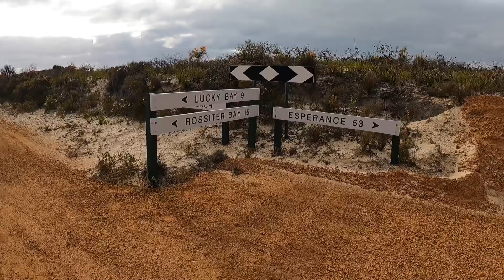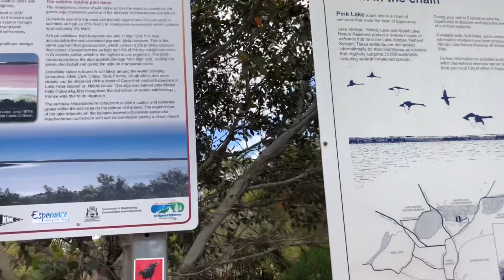Day -3 ,Our last day at ESPERANCE.Vlog 42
Today’s vlog is all about Lucky bay and Cape le Grand. Watch this vlog. The most beautiful place i have seen.